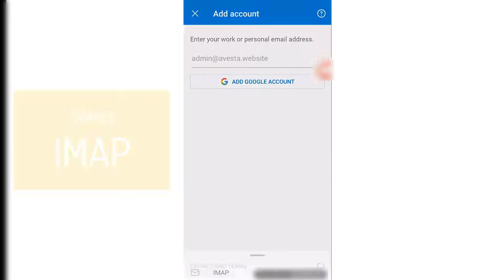How to Setup SmarterMail on mobile | Android